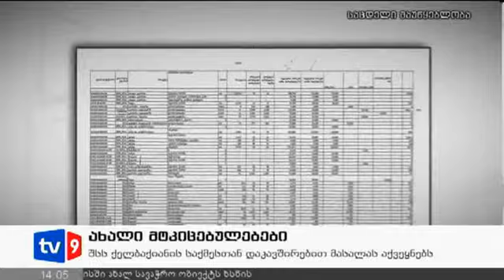ახალი 2 | ახალი მტკიცებულებები | 23.11.12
დღესვე შსს-მ გეგი ქელბაქიანის საქმეზე მტკიცებულებათა ნაწილი გამოაქვეყნა. სამინისტროს საზოგადოებასთან ურთიერთობის სამსახურის უფროსის განცხადებით, გამოძიების მიერ მოპოვებული მტკიცებულებებით ირკვევა, რომ 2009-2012 წლებში კომპანია "ენ-სი-სი" სამშენებლო სამუშაოებს თბილისის მთავრობის დაკვეთით ექსკლუზიურად ასრულებდა. ამ წლებში, დაკვეთის საერთო ღირებულებამ 200 მილიონ ლარამდე შეადგინა. შსს-ს ცნობით, დედაქალაქის საბიუჯეტო სახსრებიდან გაცემული თანხების განკარგვას კომპანია "ენ- სი-სი" სხვადასხვა კორუფციული სქემებით ასრულებდა. ერთ-ერთი ასეთი სქემა გამოძიების მიერ გამოვლენილია. "გიორგი ქელბაქიანის პირადი კომპიუტერის დათვალიერების შედეგად აღმოჩნდა, რომ "ენ-სი-სი"-ს ფინანსური დირექტორი არჩილ ჩოგოვაძე გიორგი ქელბაქიანს ელექტრონული საშუალებით უგზავნიდა ცხრილებს, სადაც ჩანს, რა თანხებს უგზავნიდნენ 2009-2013 წლებში სამშენებლო სამუშაოებისათვის ფიზიკურ პირ გოჩა დარსაძეს. ლეპტოპის ინფორმაციასა და საბანკო ანგარიშებს შორის აღმოჩნდა რადიკალური განსხვავებები. შპს "ენ სი სი"-ს მიერ გოჩა დარსაძისთვის და მისივე კონტროლქვეშ მყოფ შპს "გვირაბგამყვანისათვის" ჩარიცხულია 6 მილიონ 589 ათასი ლარი, საიდანაც ქელბაქიანმა და და ჩოგოვაძემ ე.წ. ატკატის სახით, 2 მილიონ 535 ათასი ლარი უკან დაიბრუნეს", - განაცხადა შსს-ს საზოგადოებასთან ურთიერთობის სამსახურის უფროსმა ნინო გიორგობიანმა.